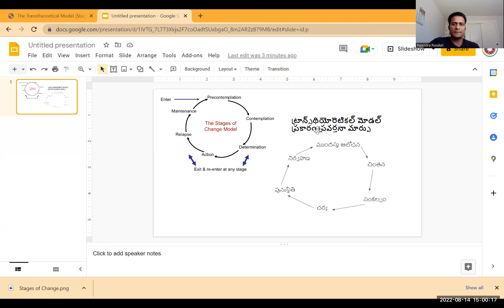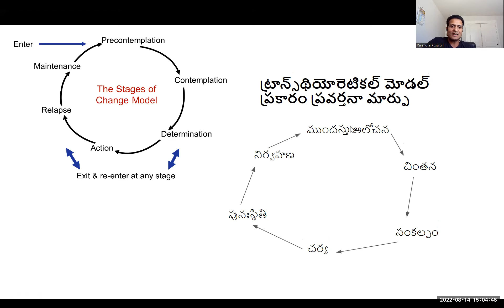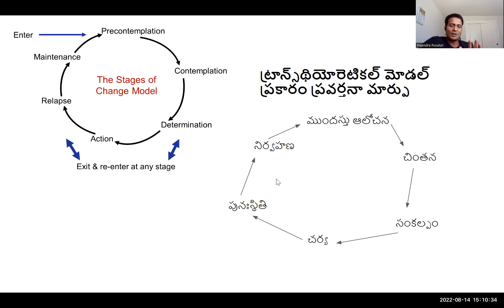Stages for change in behavior I Transtheoretical model of behavioral change Theory I Quality of life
A lot of us worry about having so many problems but If we recognize the problems that we are facing, it would be easy to figure out a solution. As a health and wellness coach, I am learning to understand the stages of behavioral change to figure out what problems my clients are facing so that I can give some suggestions to achieve my client's goals.

In this channel, I will discuss general health and well-being topics from a physical therapy perspective.